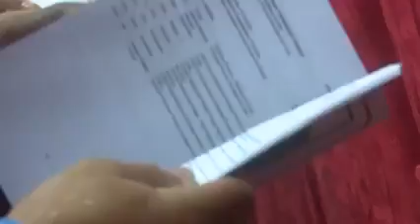Presentan propuesta de candidatura a integrar el comité provincial del Partido Comunista de Cuba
Como paso previo a la celebración de la asamblea de balance del comité provincial del Partido Comunista de Cuba en el territorio indómito es fundamental la presentación de las propuestas de candidatura para integrar esta instancia, así como el buró ejecutivo y miembros de las comisiones.